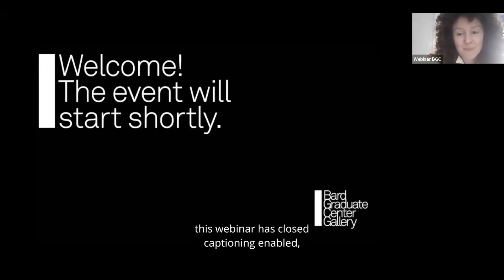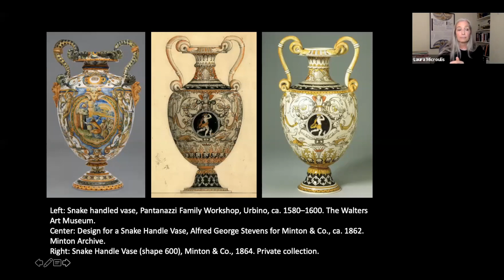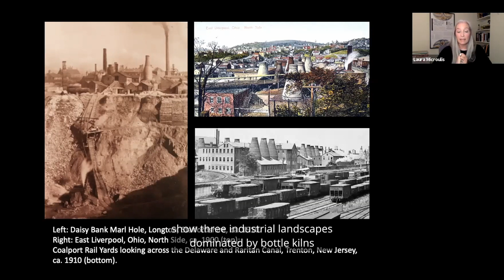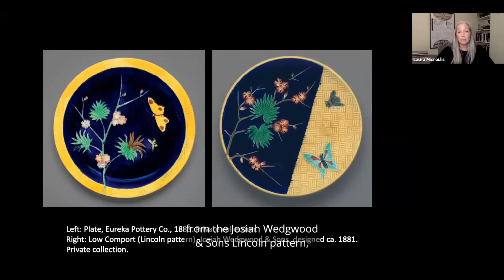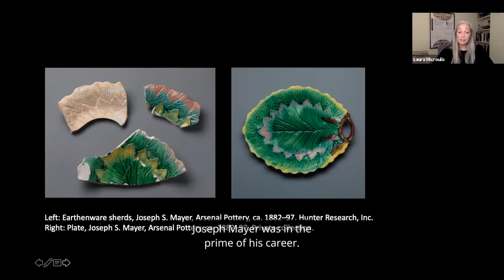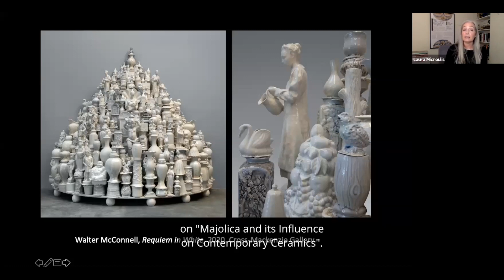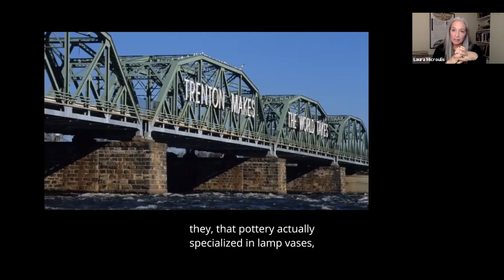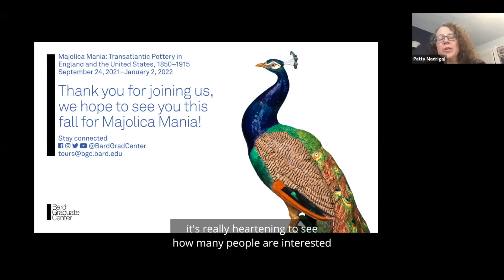Lecture — Trenton’s Majolica Mania, a virtual lecture by Dr. Laura Microulis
April 17, 2021 | Dr. Laura Microulis, Bard Graduate Center